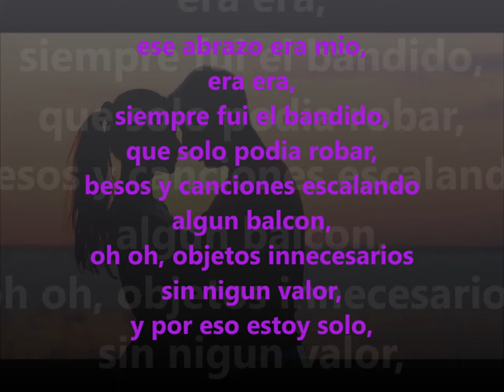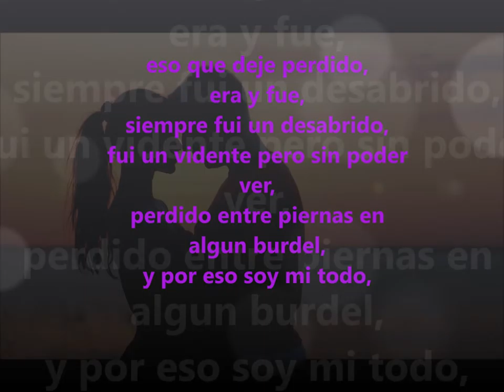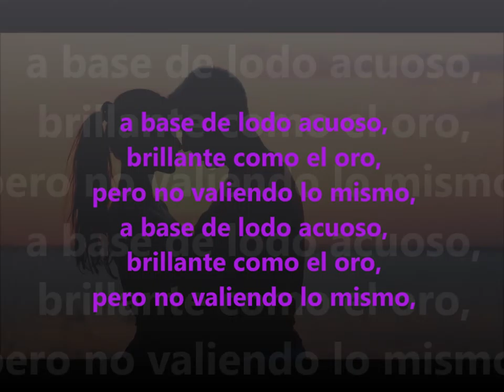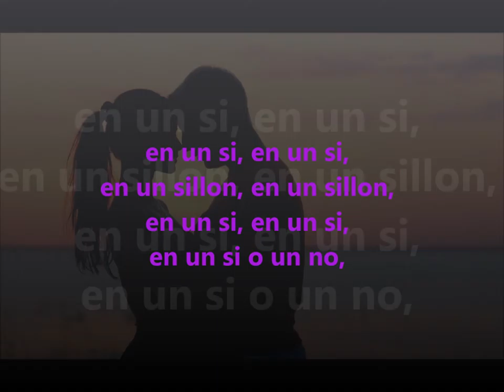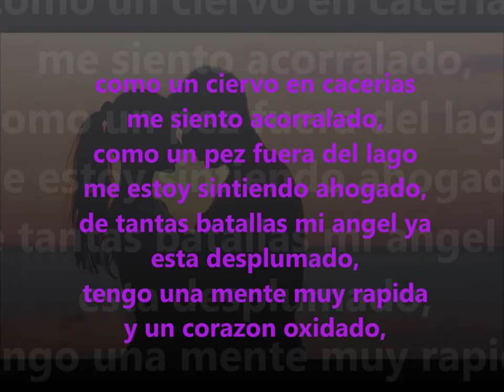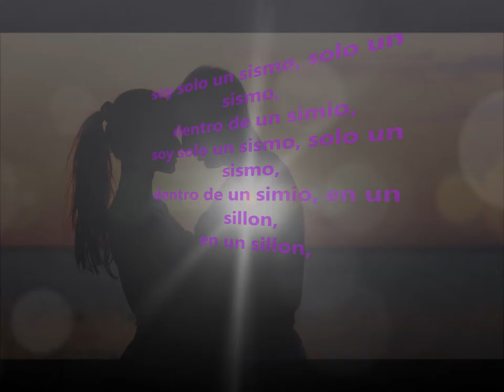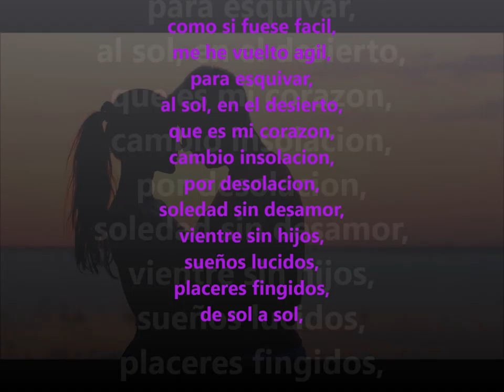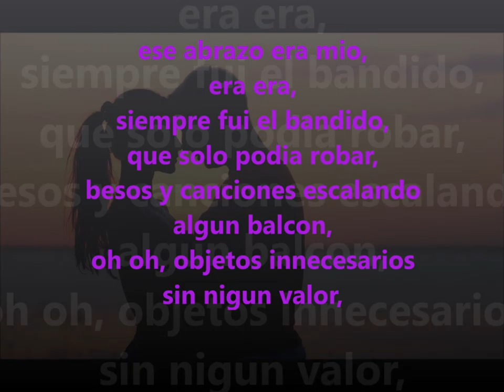17 ese abrazo era mio